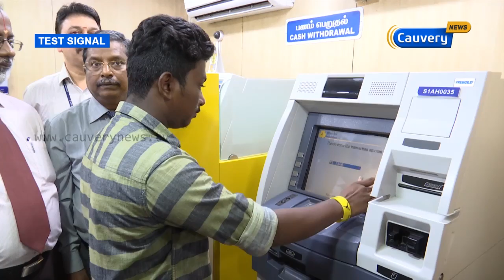4 நாட்களில் 10 ஆயிரம் கோடி ரூபாய் டெபாசிட் - இந்தியன் வங்கி | Cauvery News Tv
கடந்த 4 நாட்களில் இதுவரை 10 ஆயிரம் கோடி ரூபாய் மதிப்பிலான 500 மற்றும் ஆயிரம் ரூபாய் நோட்டுகள் டெபாசிட் செய்யப்பட்டுள்ளதாக இந்தியன் வங்கியின் பொது மேலாளர் மணிமாறன் தெரிவித்துள்ளார்.